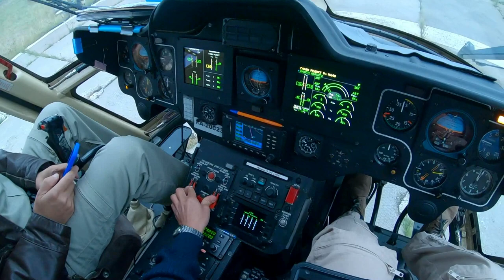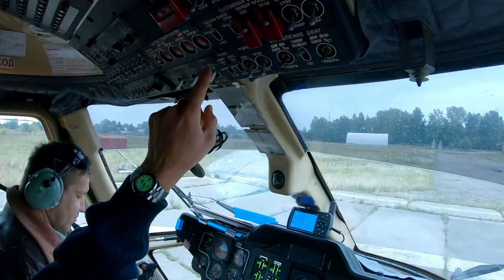Мед Эвакуация/Колпашево/Вертолет Ансат